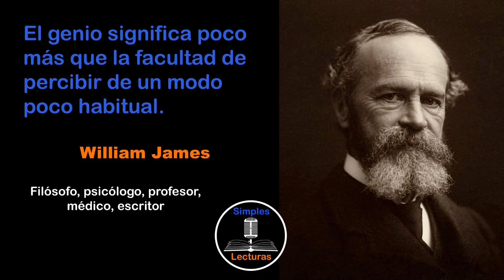William James · Creatividad - 92